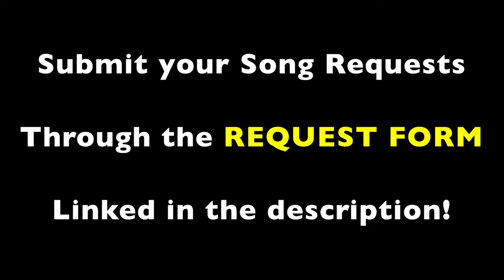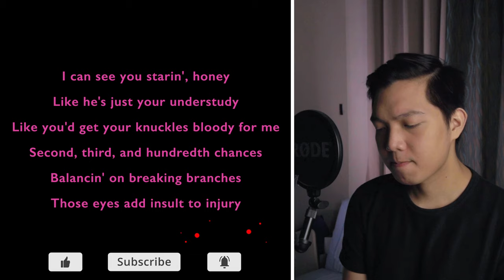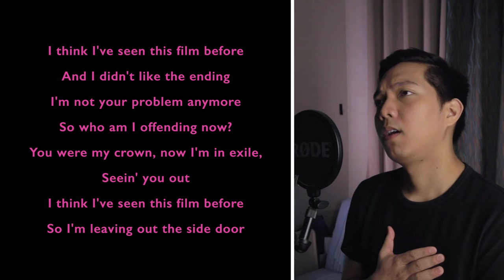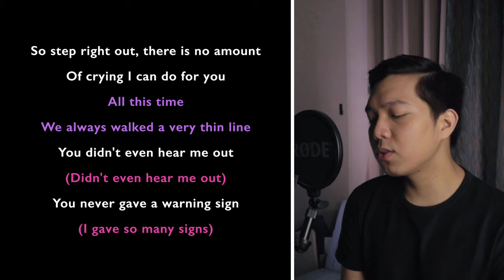Exile (Male Part Only - Karaoke) - Taylor Swift ft. Bon Iver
Sing-along with me to some pop/modern songs uploaded every Tuesday! Today's karaoke cover is the song Exile by Taylor Swift ft. Bon Iver. Sing with me as Taylor Swift as I sing Bon Iver, the male part in the song!

Angela Amico